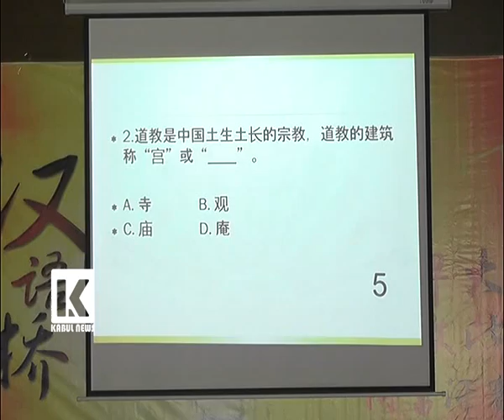په کابل پوهنتون کې د چینایې ژبې سیالۍ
په کابل پوهنتون کې د چینايي ژپې ډيپارتمنټ له لوري د افغان محصلانو لپاره د چینايي ژبې ارتباطي پل ترسرلیک لاندې سیالۍ ترسره شوې.